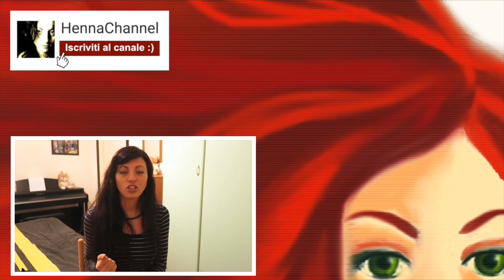Curiosità #4: Come faccio a sapere quando l'henné è pronto?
Abbiamo appena preparato l'henné con il nostro mix preferito...quanto dobbiamo aspettare prima di applicarlo in testa? I tempi dipendono da molte cose come il mix utilizzato, la temperatura e l'umidità dell'ambiente dove prepariamo l'henné...ma esiste un metodo "a occhio"? La risposta nel video :)!